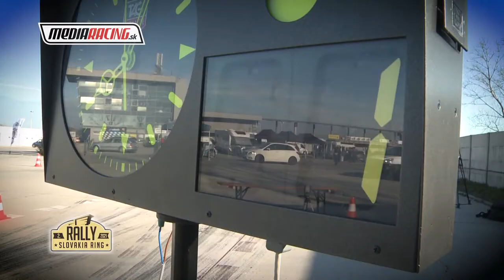Jaroslav PETRAN - 2.Rally SLOVAKIA RING 2021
Jaroslav PETRAN - Jaroslav PETRAN
VAZ 21011 LADA MTX RALLY